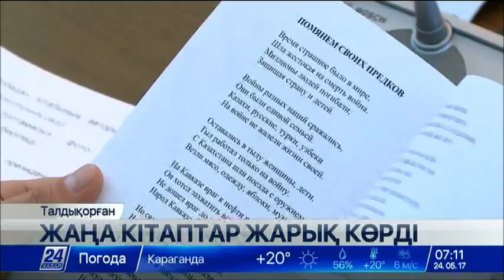Талдықорғанда 39 кітаптың тұсаукесер рәсімі өтті